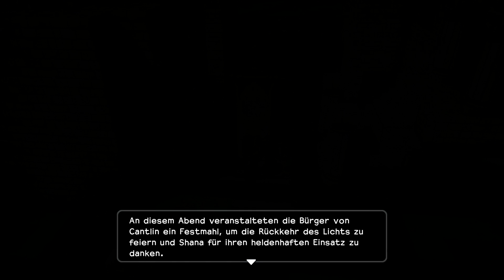Golem, der Zerstörer aus Ziegelstein ★ Let´s Play DRAGON QUEST BUILDERS #44 [Deutsch]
Datum der Erstveröffentlichung: 28. Januar 2016
Entwickler: Square Enix
Herausgeber: Square Enix
Plattformen: PlayStation 4, PlayStation Vita, PlayStation 3